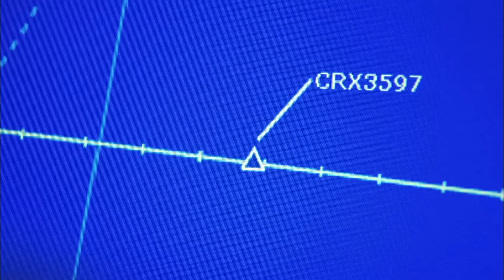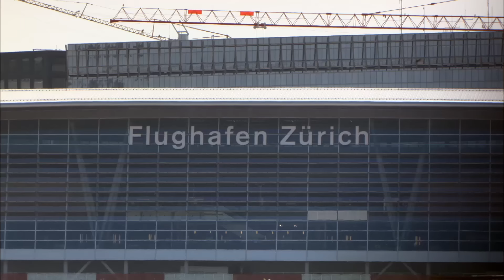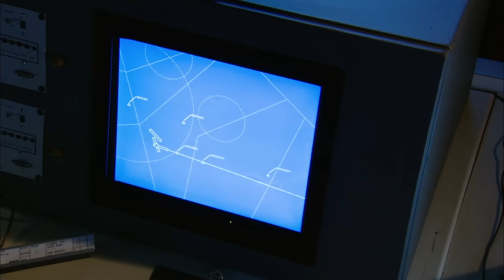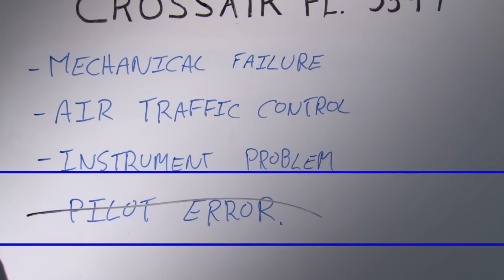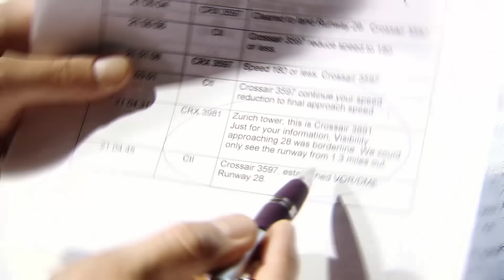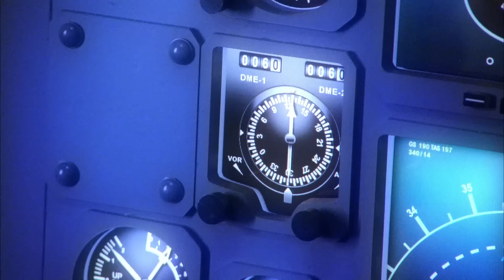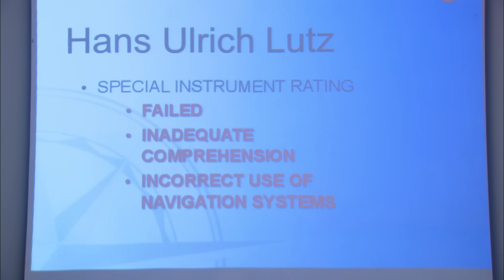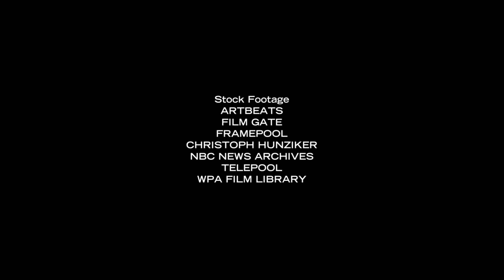Flight 3597's Mysterious Crash | Mayday Air Disaster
Experience the gripping story of Crossair Flight 3597, where a routine approach to Zurich Airport turns into a fatal descent. Discover the errors that led to this tragic aviation disaster and the investigation that followed.

0:00 - Introduction to Crossair Flight 3597
4:30 - Weather Conditions Worsen
9:00 - Runway Change and Confusion
13:30 - Cockpit Failure and Miscommunication
18:00 - Crossair Crash Near Zurich
22:30 - Immediate Aftermath and Survivors
27:00 - Investigating Pilot Error
31:30 - The Role of Air Traffic Control
36:00 - Deep Dive into Crossair's Practices
40:30 - Changes in Aviation Safety Post-Crash

✈️ Dive into Mayday Air Disaster! Click the links below to explore gripping air crash investigations, expert analyses, and compelling reenactments.

✈️ Explore the best of Mayday Air Disaster! Click the links below to dive into playlists featuring gripping more air crash investigations!